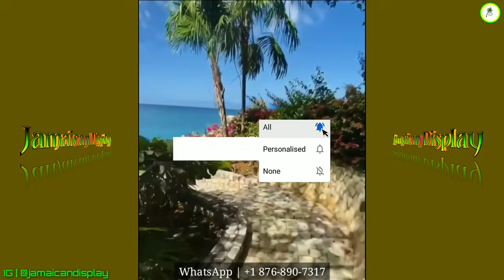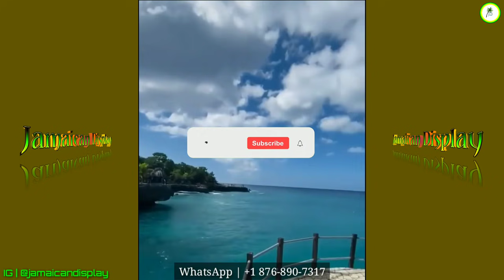BIG FIGHT In The PNP Lisa Hanna & Ian Bell Lisa SUCK Wizzi's D!CK? ACC!DENT 70 Y-0 & 78 Y-0 Is DEAD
That Way, We Can Help By Highlighting Your Issues Throughout Awareness, Which May Also Be Exemplary For Someone Else▪︎